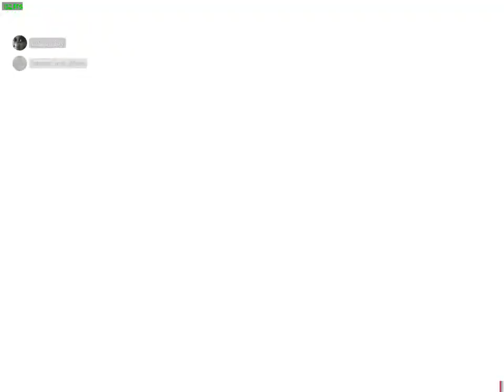ALEXA PLAY I AM A GOD BY KANYE